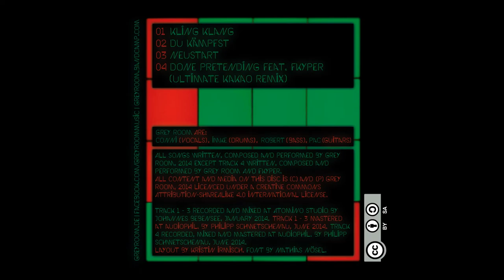Grey Room - Neustart (Neustart EP, 2014)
Neustart is the third track of Grey Room´s newest EP Neustart, released september 2014.